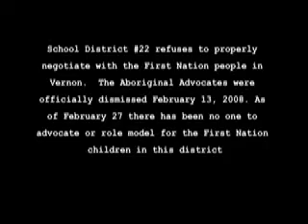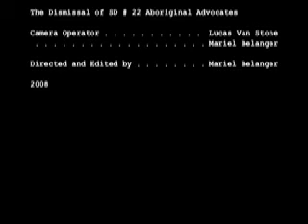The Dismissal of SD#22 Aboriginal Advocates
School District #22 unceremoniously and without proper consultation recently dismissed all the Aboriginal Advocates within the Vernon district. This is footage from interviews and a recent rally against these dismissals